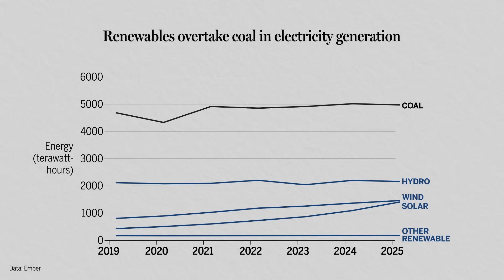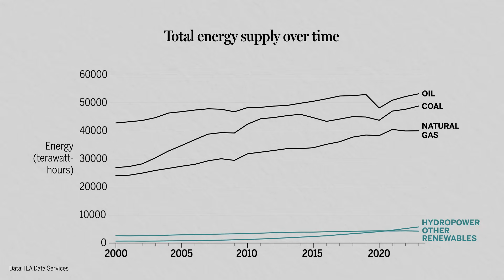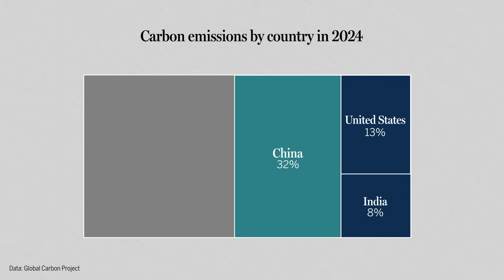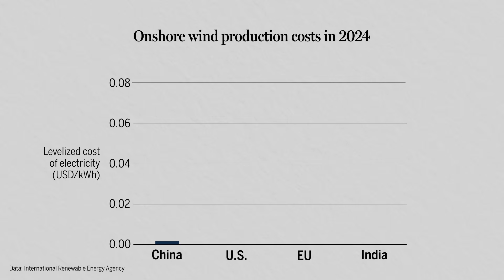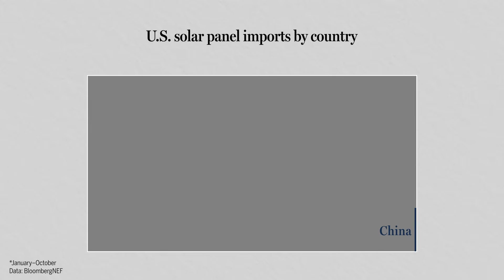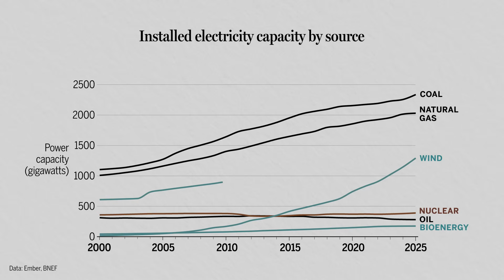How cheap renewable energy is finally flattening emissions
Correction:
1:15 The graph has mislabeled trend lines. "Other renewables" generate more energy than hydropower alone.

For decades, rising carbon emissions have accelerated climate change, but this year marked a critical turning point that could finally reverse that trend. Renewable energy has now graduated beyond the need for subsidies and incentives, emerging as a cheaper alternative to fossil fuels in many countries. News Editor Tim Appenzeller and policy expert Li Shuo describe the economic forces behind this shift, and the obstacles that remain to the continued rise of green energy.